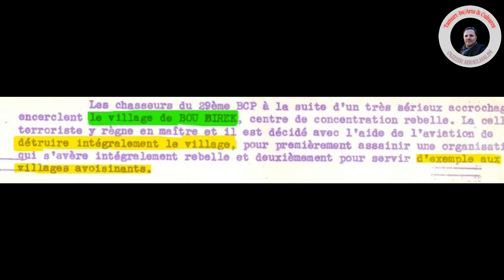Opération Espérance , le Village Martyr -Boubirek- Béni Maouche Bejaïa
les Crimes Innommables , le  Village Martyr -Boubirek-  Béni Maouche Bejaïa
جولة الى قرية الشهداء
général Dufourt
opération espérance
crime innommable
génocides
21/05/1956 opération d'Esperance
بوبيرك
بني معوش
بوبيرك قرية الشهداء
بوبيرك général dufourt
تدمير قرية بوبيرك
Du 27 mai au 2 juin 1956, les troupes du général Dufourt déferlaient sur la Petite Kabylie pour tenter de déloger les moudjahidine depuis les Aït Abbas, Aït Idel, Tamokra (Guergour), Beni Maouche, Beni Chebana, les Béni Ourtillane, Guenzet, Il Mayen, etc. jusqu'à proximité de Sétif.
Devant les succès remportés par les moudjahidine, l'ennemi ne pouvait rester sans réagir. Partout, des embuscades, des sabotages des voies de communication, une série d'exécutions de traîtres et de collaborateurs eurent lieu. Les groupes messalistes sont neutralisés et acculés pour ceux qui restent à se réfugier vers la région de Bouira-Sour El Ghozlane, puis Djelfa; cet échec constitue le désespoir de l'armée coloniale qui était sûre d'escompter des résultats dans ces combats fratricides.
En plus, l'ALN dominait sur le terrain. Devant cette grande déception, les états-majors français voulaient «donner un coup de pied dans la fourmilière» pour prouver leur puissance en déclenchant «l'opération Espérance». Cette opération gigantesque fut déclenchée avec une armada de 10.000 hommes, équipée de matériel sophistiqué, comme les hélicoptères «bananes» dont un premier contingent de 100 appareils venait d'être réceptionné en provenance des USA, en même temps que des avions bombardiers B26 et B29 et de plusieurs modèles d'armes, toujours made in USA.
Le 27 mai au petit matin, les habitants de Tamokra, Il Mayen, Ath Idel et de toute la région furent sortis de leur sommeil par le vrombissement des moteurs de dizaines d'avions qui lançaient leurs bombes et une noria d'hélicoptères qui larguèrent des centaines de soldats, un peu partout sur les points dominants. Les va-et-vient de ces aéronefs, les bombardements, les mitraillages donnèrent l'image de l'apocalypse. Des convois militaires arrivaient de tous les côtés, partout, là où les routes et les pistes sont carrossables.
L'heure est grave! Personne ne comprenait ce qui se passait. Les moudjahidine quittèrent précipitamment les refuges pour prendre position sur les crêtes pour épargner les populations et avec l'espoir de résister, comme par le passé lors des opérations de ratissage. Mais la vue de ce fourmillement de soldats a vite fait de les décourager et furent contraints à une autre tactique, celle de la dispersion en petits groupes.
Pour s'en sortir, il fallait briser les lignes ennemies, au prix des pertes. Et c'est ce qu'ils firent, mais pour se retrouver à nouveau au milieu des soldats. Ces derniers arrivaient de partout, telle une nuée de sauterelles, un terme que les vieux aimaient utiliser pour comparer cette puissance destructrice.
Les villageois étaient désemparés; les soldats sont déjà annoncés à l'entrée des villages. Les femmes s'affairaient à effacer les traces dans les refuges, avant de se rassembler dans une seule maison, pour former un essaim, dans l'espoir d'empêcher ces criminels de les violer; les hommes étaient plus conscients. Ils savaient que ce qu'ils voyaient présageait des moments très durs qu'ils allaient vivre. Ils savaient qu'il y aura beaucoup de morts, beaucoup de sang et des destructions; les intentions de l'ennemi sont claires: faire payer à la population son attachement et sa collaboration avec les maquis. Ce furent les prémices de la politique de la terre brûlée qui sera exécutée par l'ennemi jusqu'à la fin de la guerre.
Déjà tous les villages subirent les bombardements par l'artillerie et l'aviation avant l'incursion des soldats. De la fumée se dégageait de partout, des cris de terreur accompagnaient le bruit des moteurs des avions. C'était l'enfer. Devant l'impossibilité d'échapper à cette invasion,

au coeur de l'histoire
au coeur de l'histoire franck ferrand
beni m3ouch
beni ourtilane
eldjabia aith khiar
kabylie profonde